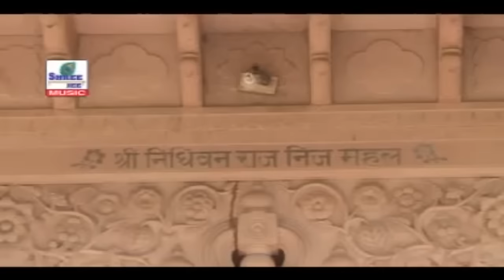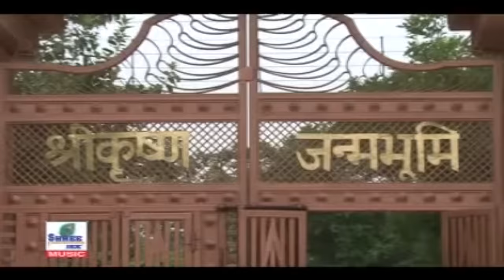Lagan Lag Gai Ab Tere Naam Ki || Beautiful Krishna Song || Bhajan Song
Lagan Lag Gai Ab Tere Naam Ki || Beautiful Krishna Song || Bhajan Song || Bhakti Video Song

o kanha ab to murli ki full song is beautiful bhajan from yeh rishta kya kehlata hai...o kanha,o kanha ab to murli ki,o kanha ab to murli ki madhur suna do taan,o kanha ab to murli ki

⇒Album Name: Ek Baar Bulale Shayam Tere Varindavan Mein
⇒Singer Name: Pant. Mohan Shyam Ji
⇒Producer: Vibhav Goswami
⇒Lyrics: Pujaye Sant Maa Braj Devi Ji
⇒Music Director: Bijender Chauhan

⇒Camera: Sanjay Yadav

⇒Editor: Manish Shoryan (A.S.Delhi)

⇒Director: Seema Dogra

UClwHE8uHvmozLoc8jVi07bw